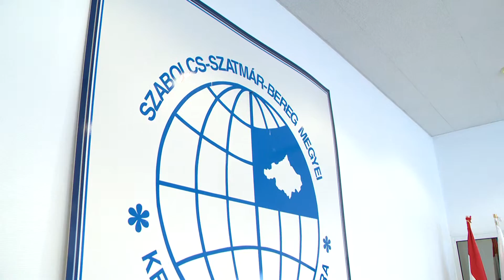Új mestereket avattak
Új mestereket avattak a Szabolcs- Szatmár- Bereg Megyei Iparkamaránál. 13 szakmában összesen 55 mesterlevelet adtak át a szakembereknek, akik mostantól részt vehetnek a következő generációk oktatásában is.